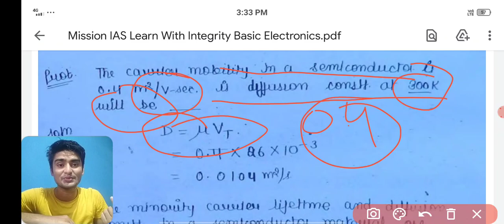Electronics device and circuit | Problem | UPSC CSE ESE IAS | By Kamalapati Padhi